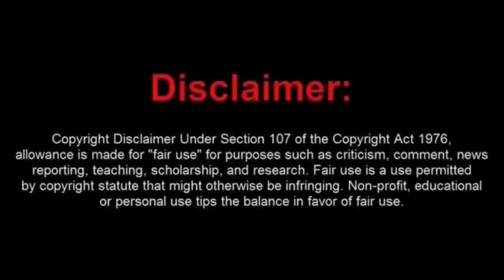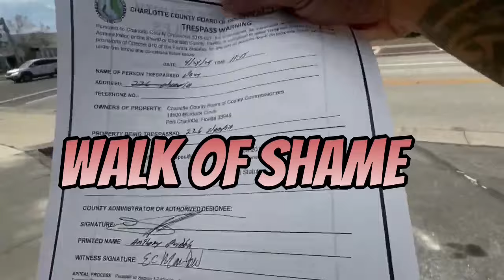Moorish Halfwit Seems to Be Stuck on Repeat